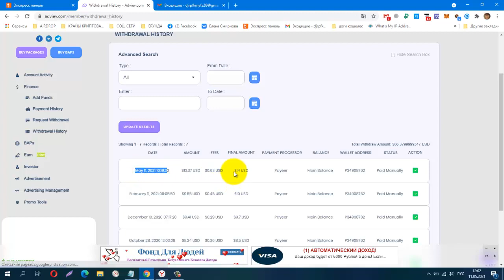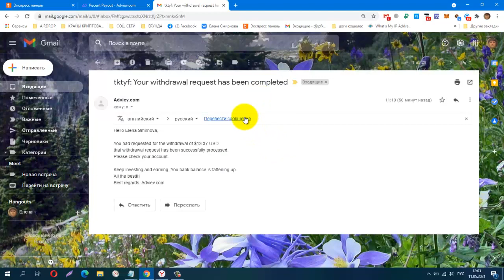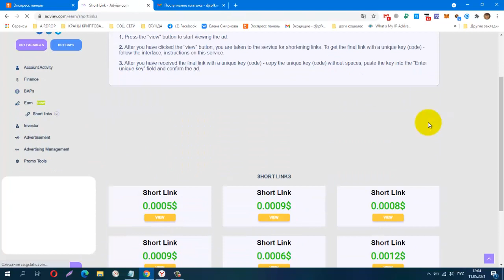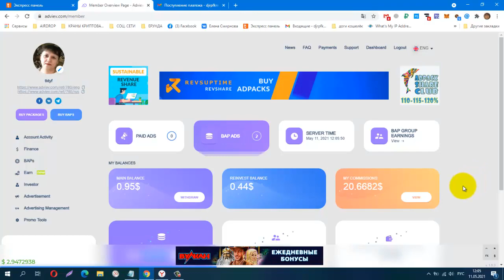Adviev выплата №7 , +13,37 USD Платит! ТОП ПРОЕКТ 2021г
регистрация
КОШЕЛЁК payeer.
Perfect Money (Перфект Мани).
обменник Magnetic Exchange
регистр.
постепенно будут добавляться новые краны.
Мои дополнительные ютуб каналы
payeer P34908762
BTC 1G7QLPFMH5nGZxk4jEWpeT3PptyuSgtp9u
LTC MF4XjNqBaJbgu6meZhXBkUgpWQTC4vM66x
DOGE DRc7rFJkg91FVVcJJwGF1CBLWbuWHBhWZR
ETH 0xb2AFdf4dCB21206578D001D29445E3fC8FefA45e